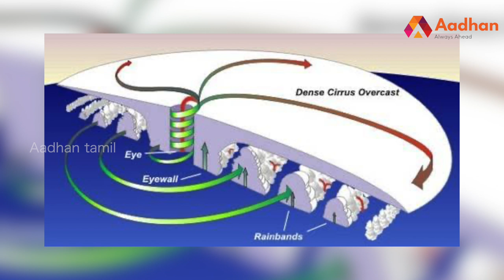புயல்களுக்கு இப்படித்தான் பெயர் வைக்கிறார்கள்? | History of cyclone names | Aadhan Tamil